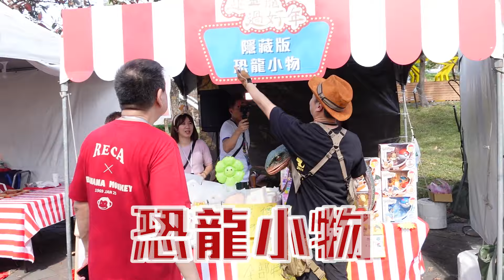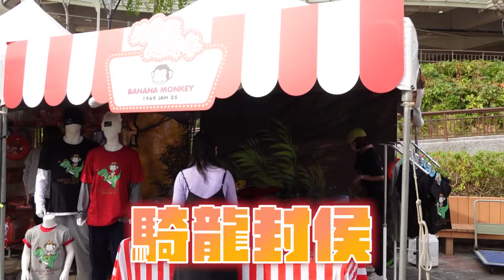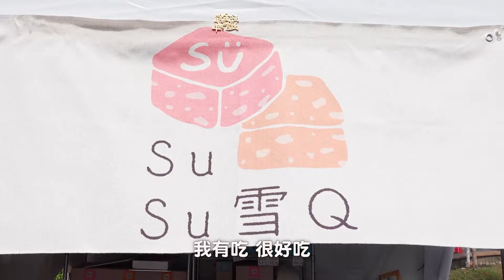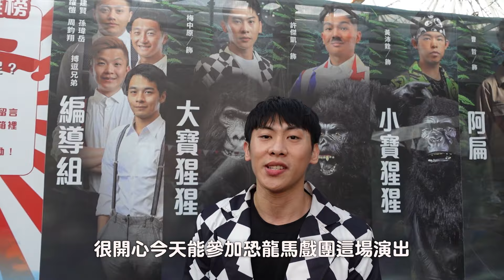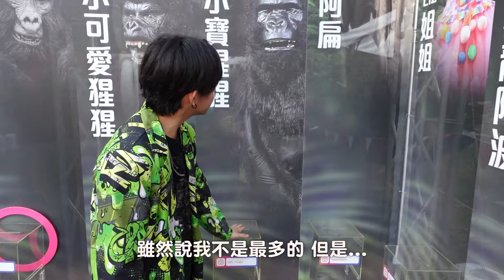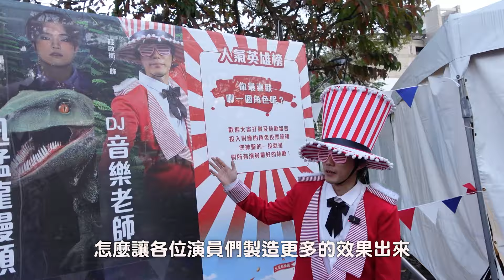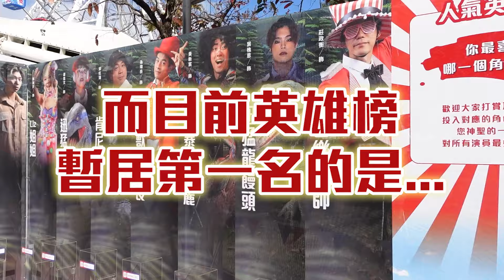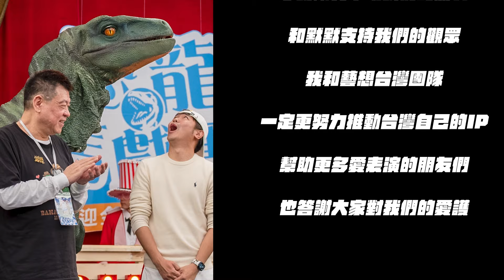血汗十二年! 台灣囝仔的硬骨氣!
藝想台灣團隊是秉持戱曲學校硬骨頭精神，學長學弟互相合作，創團近十年，曾經到北京得到表演藝術團隊總冠軍，獲獎無數，演出超過千場，但始終是默默的無名英雄，博命演出，卻沒人知道他們的名字。
這一次恐龍馬戲團籌劃時，團長秉融鼓起勇氣向我討教，開心的面對子弟兵的向上精神，決定無條件義務幫忙，從整合、行銷、管理、場怖、創造更多商機和機會，因為他們的表現令我感動？
學長創造就業機會，學弟妹們努力表現所學，這不就是台灣精神嗎？
你們不鼓勵這群人，還有誰可以為台灣爭光？
你支持是他們的動力，讓我們再次創造台灣的輝煌。

華人春節新選擇【RECA福氣春聯丸】 🧨
擁有台灣發明氣球結構專利技術
結合書法家黃緯中老師揮毫 ，讓2D圖面書法躍上氣球 🎈
2024龍紋身的福氣春聯丸，華麗登場 ✨

▌榮獲 2023 KIDE 高雄國際發明展金牌
▌榮獲 DIS Expo Special Invention Award 杜拜特別獎
▌全台萊爾富門市、遠東百貨、誠品 Expo 都買得到
▌RECA 官網下單多顆優惠，至多7折免運